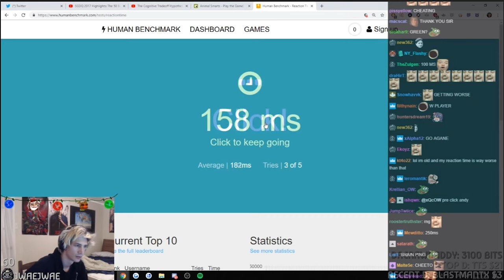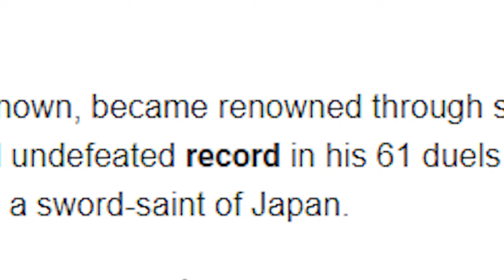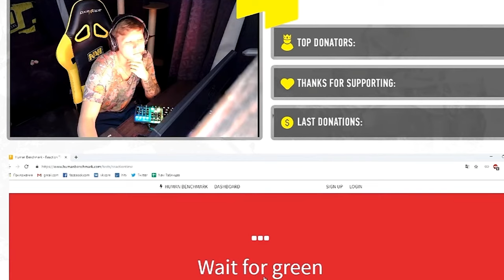How to get INSTANT Reaction Times in FPS' | Pro FPS Aim Coach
damn my youtube aboutta glow glow